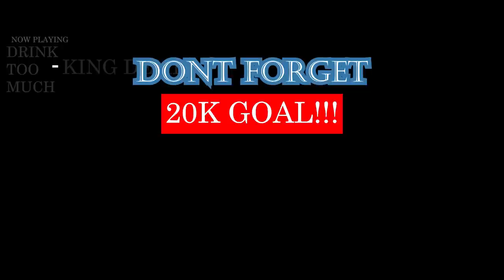2 Against Two Fights | IbraPlus (YFC 2) REACTION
I REALLY ENJOYED THESE FIGHTS, NOT WHAT I WAS EXPECTING BUT I STILL HAD FUN. INTERESTING CONCEPT. | Add me on Snapchat for more lit crazy clips! @Demmydee

IMPORTANT LINKS:
Previous Video- REACTION TO COMBAT MMA | RAMZAN LOUPS NOIR Vs AMADOU le soldat (YFC10) REACTION:

WARNING!